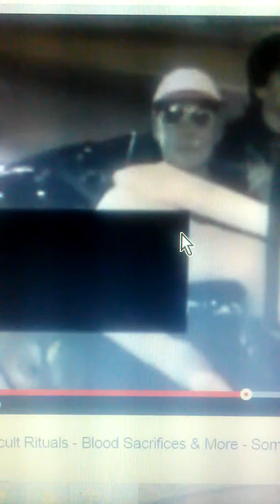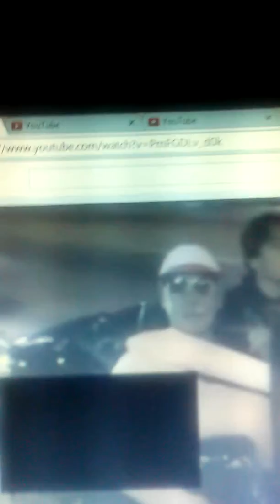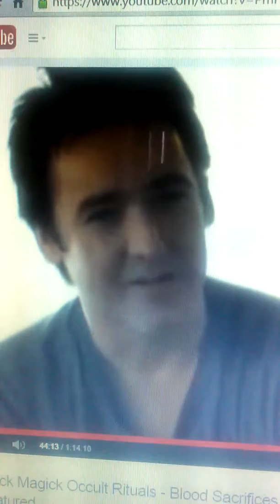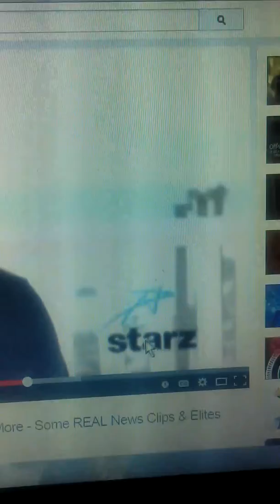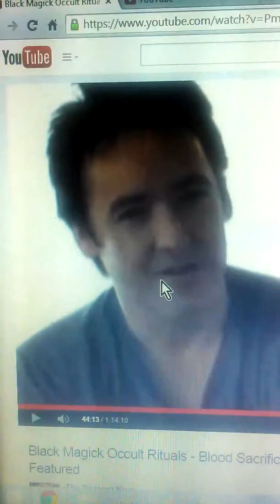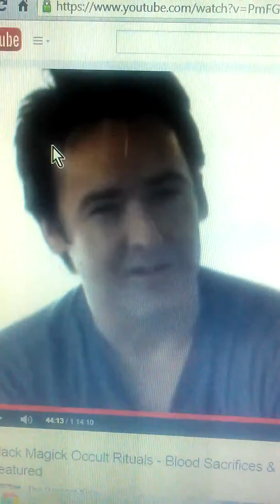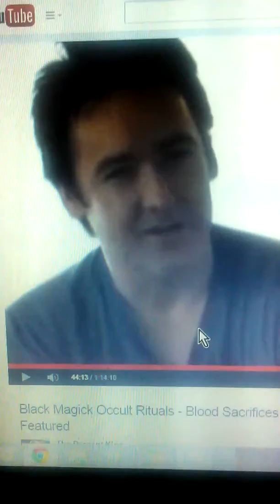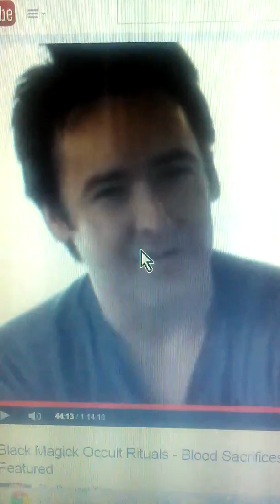Hunt'n down th33 hU.nterS. (2)